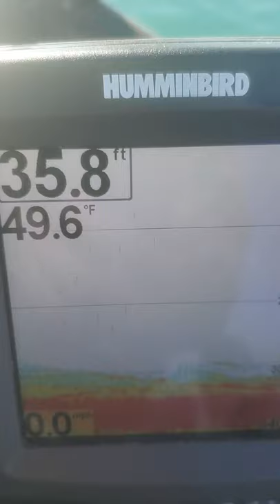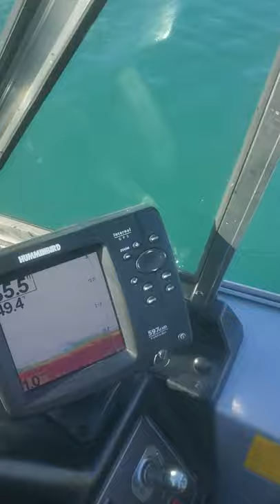perch fishing lake Michigan at Calumet Park